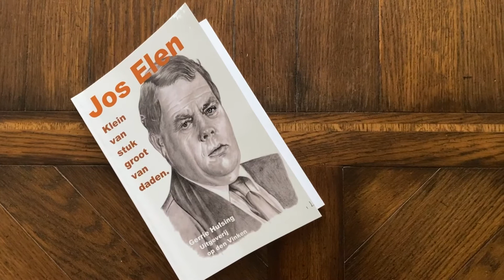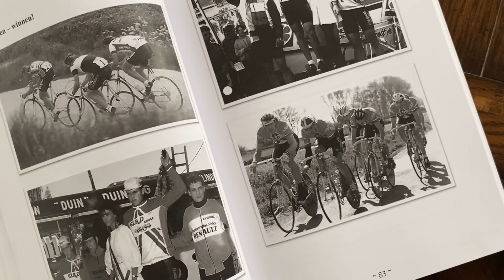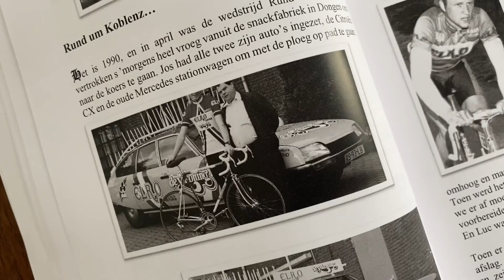Jos Elen jr. over wieleravonturen van zijn vader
Jos Elen uit Dongen knokte zich zo’n twintig jaar lang een weg door het internationale wielerpeloton en schopte zelfs als ploegleider. Net voor zijn dood vroeg auteur Gerrie Hulsing aan hem of hij een boek over zijn leven mocht schrijven en dat is nu uit.